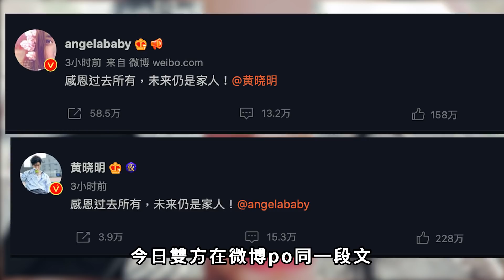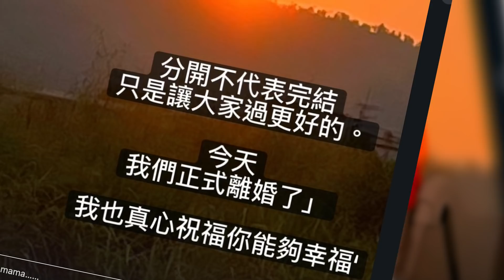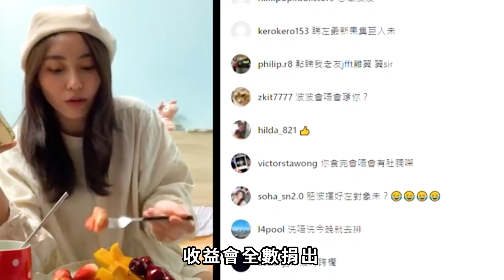論衡顧問新春特約：Angelababy黃曉明離婚，協議「三不」｜賤男張致恆被粉絲老婆拋棄！盧雄叔逝世，再見盧sir！玻璃朱學揚明醉駕？Collar@Ivy So揮春開賣｜綜合娛樂新聞